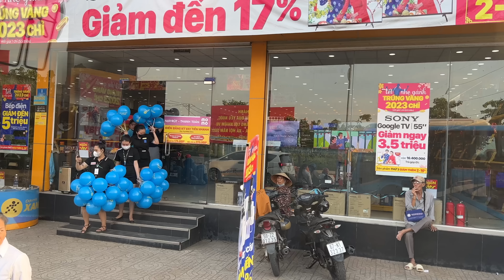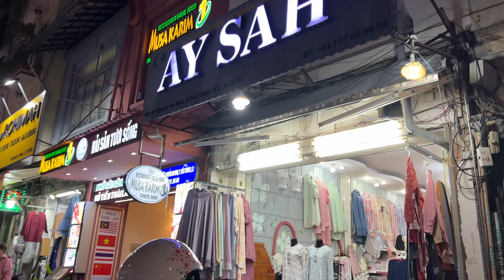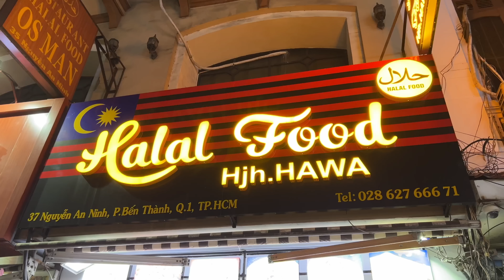ভিয়েতনামের আইল্যান্ড রিসোর্টে লাঞ্চ ও ফান || Mekong Delta, Vietnam Vlog Part #2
মেকং ব-দ্বীপ (ভিয়েতনামী: Đồng bằng Sông Cửu Long) ভিয়েতনামের দক্ষিণ-পশ্চিমাঞ্চলীয় অঞ্চল যা মেকং নদীর মোহনায় অবস্থিত। এছাড়াও একে পশ্চিম অঞ্চল (ভিয়েতনামী: Miền Tây) নামে পরিচিতি। ৩৯,০০০ বর্গ কিলোমিটার বা ১৫,০০০ বর্গ মাইল বিস্তৃত অঞ্চল জুড়ে এটি ছড়িয়ে-ছিটিয়ে আছে।মৌসুমের পানি প্রবাহের উপর এ এলাকার আয়তন নির্ভরশীল।

ইতিহাস
প্রাগৈতিহাসিক আমল থেকে মেকং ব-দ্বীপে মানব বসতি গড়ে উঠেছিল। ফুনান ও চেনলা সাম্রাজ্য এ ব-দ্বীপে কয়েক শতাব্দী ধরে শাসন কার্য পরিচালনা করতো।প্রত্নতত্ত্ববিদগণ অক ইয়ু ও অন্যান্য ফুনানই এলাকার বিভিন্ন জায়গা পরীক্ষা-নিরীক্ষান্তে জানিয়েছেন যে, এলাকাটি ফুনান রাজত্বকালে অত্যন্ত গুরুত্বপূর্ণ ছিল। প্রথম শতাব্দীতে ব্যবসায়িক মালামাল ক্রয়-বিক্রয়ে বন্দর ও খালগুলো কর্মচাঞ্চল্যের পরিবেশ বজায় ছিল। এ অঞ্চলে খ্রিস্ট-পূর্ব চতুর্থ শতাব্দীতে মানব বসতি গড়ে উঠেছিল বলে ধারণা করা হয়। মেকং ব-দ্বীপের অন্যতম এলাকা অঙ্কর বোরেই খ্রিস্ট-পূর্ব ৪০০ থেকে ৫০০ খ্রিষ্টাব্দ পর্যন্ত টিকেছিল। এলাকা থেকে বিস্তৃত নৌবাণিজ্যের মাধ্যমে দক্ষিণ-পূর্ব এশিয়ার দেশসহ ভারতে পণ্য আদান-প্রদান করা হতো। ব্যাপকভাবে বিশ্বাস করা হয় যে, ফুনান রাজ্যের প্রাচীন রাজধানী ছিল এ অঞ্চলটি।

খেমার সাম্রাজ্যে অঞ্চলটি খেমার ক্রম (নিম্ন খেমার বা নিম্ন কম্বোডিয়া) নামে পরিচিত ছিল। একাদশ ও দ্বাদশ শতাব্দীতে এ অঞ্চলের উন্নতির অনেক আগেই বসতিগুলো পরিচালিত হতো।আধুনিক মধ্য ভিয়েতনামের উপকূলের সাথে চম্প রাজ্যের সম্পর্ক ছিল। আধুনিককালের হো চি মিন সিটি গড়ার অগ্রদূত প্রে নকর শহর মেকং ব-দ্বীপকে নিজেদের নিয়ন্ত্রণে রাখার ফলে ত্রয়োদশ শতকের শেষদিকে পশ্চিমাদের সাথে এর যোগাযোগ ব্যবস্থা গড়ে উঠে। লেখক গিয়া এম. ভো মনে করেন, খেমারদের অধীনে থাকার পূর্বেই চমদের উপস্থিতি ছিল।

ফ্রান্সের কাছ থেকে স্বাধীনতা পাবার পর মেকং ব-দ্বীপ ভিয়েতনাম প্রজাতন্ত্রের অংশ ছিল। ১৯৭০-এর দশকে খেমার রুজ বাহিনী ভিয়েতনাম আক্রমণ চালানোসহ ব-দ্বীপ অঞ্চলটি অধিকারের চেষ্টা চালায়। ফলশ্রুতিতে ভিয়েতনাম কর্তৃক কম্বোডিয়া অধীনস্থ হয় ও কালক্রমে খেমার রুজদের পতন ঘটে।

Mohammed Al-Farook
Jamai Bou Production